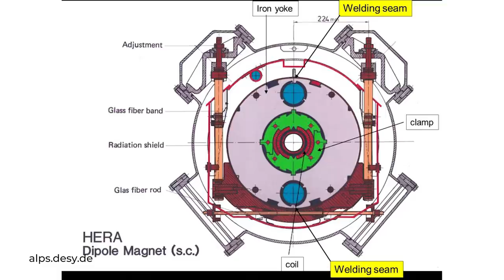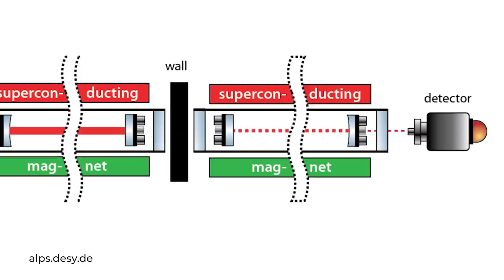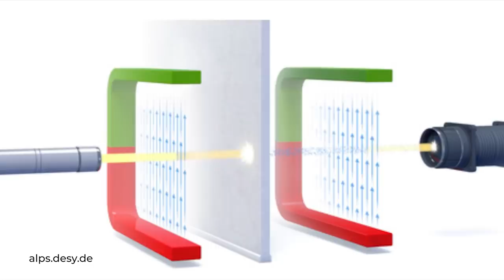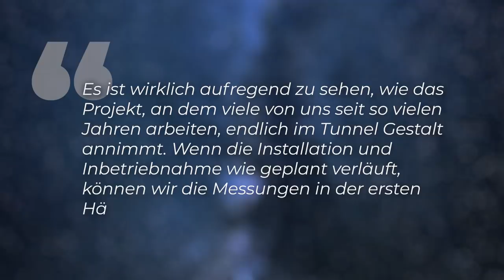Dunkle Materie: Physik-Revolution mit Teilchen-Experiment am Hamburger DESY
Physik Revolution im DESY in Hamburg: Die Dunkle Materie ist wohl das größte Rätsel der modernen Physik. Welche Eigenschaften hat dunkle Materie? Besteht sie aus den “Weakly interacting massiv particles” besteht - kurz: WIMPs, extrem massereiche Teilchen? Am Deutschen Elektronen-Synchroton (DESY) in Hamburg vermutet man etwas anderes und will mit einem spektakulären Experiment  nach besonders leichten Partikeln sucht. Mit diesen Teilchen kann Licht durch Wände scheinen!

Skript: Christine Kirchhoff
Schnitt: Julian Zahn